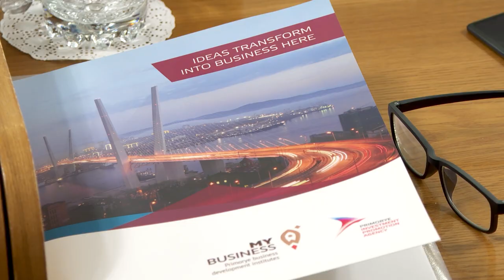Долгожданный безвиз.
Туристический безвизовый режим между Россией и Китаем стартовал. Теперь китайские туристы снова смогут посещать Приморье, а приморцы – Поднебесную в составе групп без получения визы. Как рассказали в краевом агентстве по туризму, возобновление безвизового сообщения обеспечит рост туристического потока в оба направления, а также благоприятно скажется на экономике региона. В том числе безвизовый туробмен положительно отразится на малом и среднем предпринимательстве Приморья. Край готов к приему гостей.